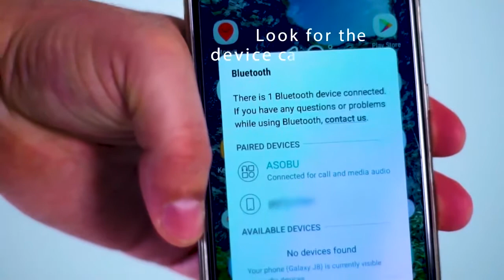Двустенна термобутилка ASOBU WIRELESS с Bluetooth колонка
С уникалната бутилка WIRELESS на ASOBU можете да се наслаждавате едновременно и на любимата си музика, и на кафето си. Сега можете да вземете своя термос за пътуване, за да поддържате любимите си напитки горещи или студени в продължение на часове, а със безжичния високоговорител слушате музика където и да сте. Bluetooth колонката лесно се синхронизира с всяко мобилно устройство или iPad.
Високоговорителят е разположен в горната част на капака и чрез синхронизацията с телефон или таблет, може да бъде управлявана (включване и изключване на звука, промяна на плейлиста, пропускане или повтаряне на песни). Високоговорителят се зарежда напълно за около 1 час, а след това работи с часове.
Капакът е водоустойчив и може да се мие (но без потапяне във вода) без да навреди на качеството на звука.
Бутилката е с вместимост 500 мл и е с вакуумно изолирани двойни стени, за да поддържа студени или горещи Вашите напитки - кафе, чай, вода, фреш и др. Идеална е за напитки и осигурява часове музика на плажа, в планината, в парка или у дома.